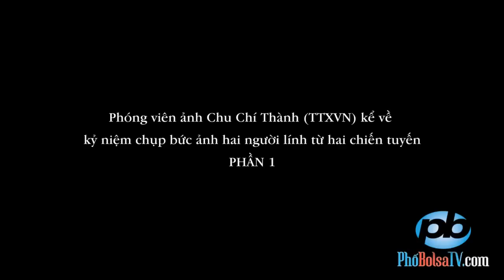Nói chuyện với tác giả bức ảnh hai người lính từ hai chiến tuyến - PHẦN 1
Phóng viên ảnh Chu Chí Thành (TTXVN) kể về bức ảnh hai người lính từ hai chiến tuyến - PHẦN 1

Qua các đầu mối trong bài viết từ báo Tuổi Trẻ, người lính Việt Nam
Cộng Hòa trong ảnh có thể từ tiểu đoàn 5, lữ đoàn 258 Thủy Quân
Lục Chiến, từng đóng quân tại xã Triệu Trạch vào thời điểm 1973.